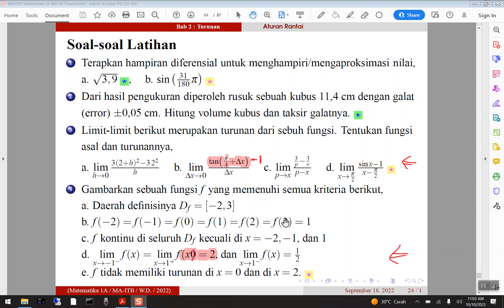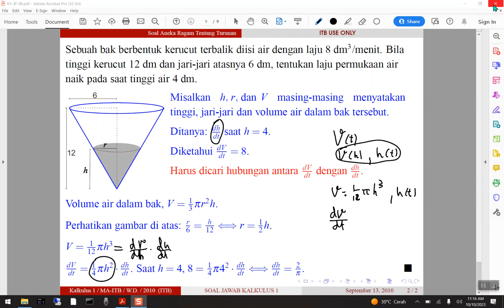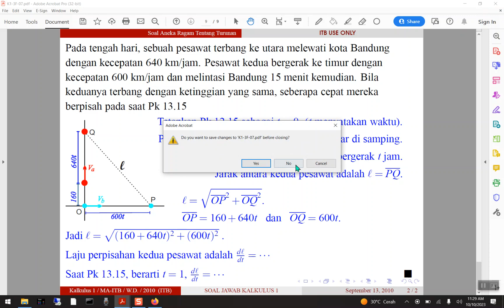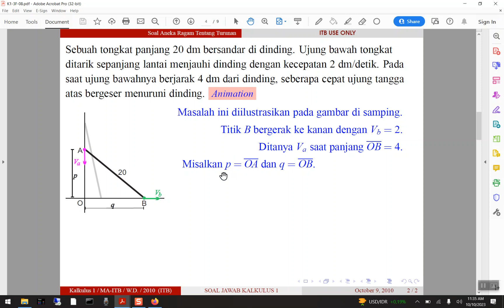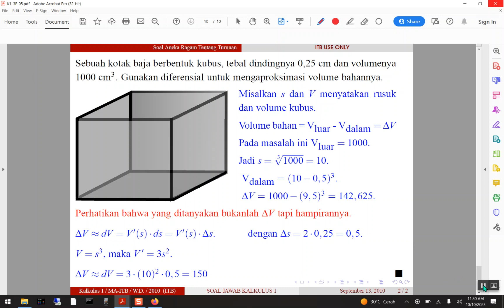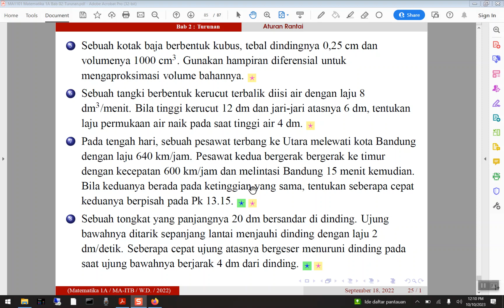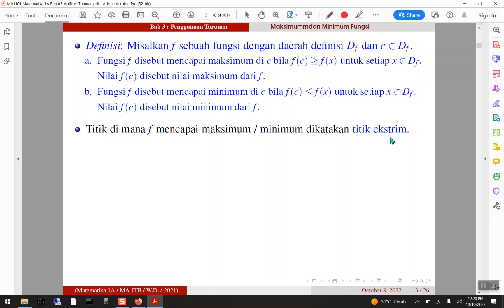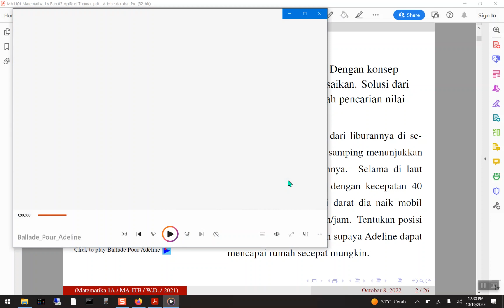2023 MA1101 Matematika 1A K07 10102023